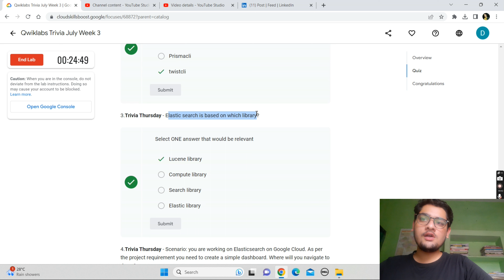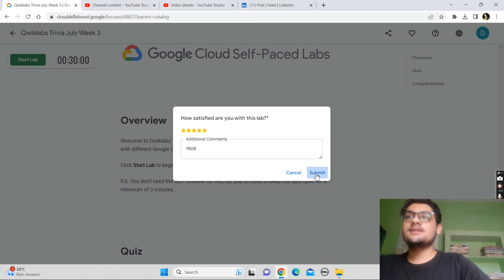Qwiklabs Trivia July Week 3 || Lab Solution || Qwiklabs Trivia July 2023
Hey guys in this i am providing solution of Qwiklabs Trivia July.

Query Solved:-
qwiklabs